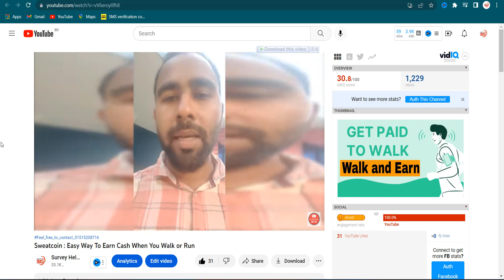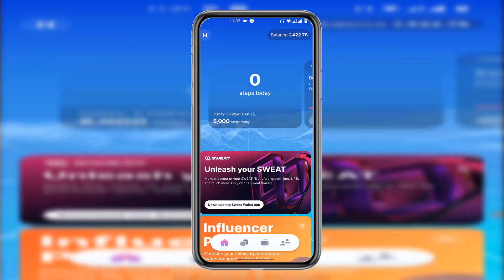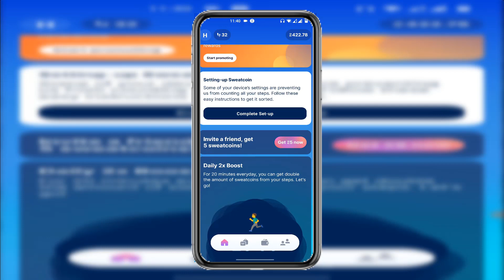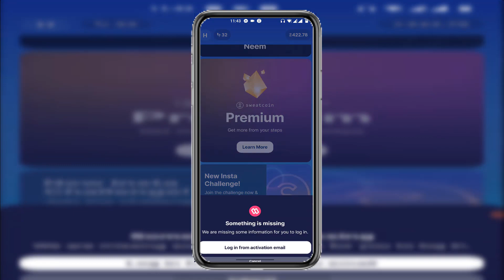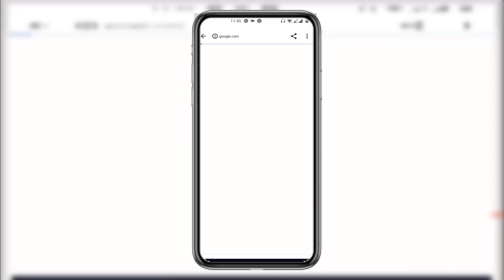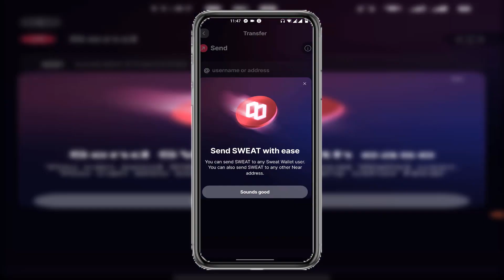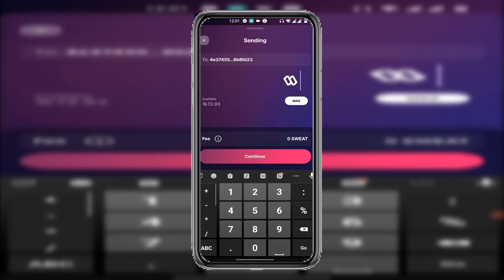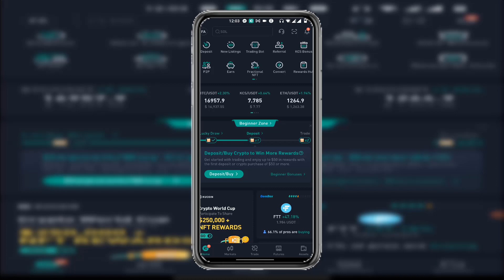How to Withdraw Your Sweatcoin in 2023 - Get Paid Faster and Easier !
In this video, I'm going to show you how to withdraw from Sweatcoin in 2022. Sweatcoin is a cryptocurrency that pays you for your sweat, and it's one of the most promising new cryptocurrencies on the scene.

In this video, I'm going to show you how to withdraw your sweatcoins in 2022. With this step-by-step guide, you'll be able to get your sweatcoins faster and easier than ever before. So if you're interested in getting paid for your sweat, then this video is for you!you can withdraw your sweatcoin to cucoin wallet.

Featurepoints

GoBranded

swagbucks

inboxdollars